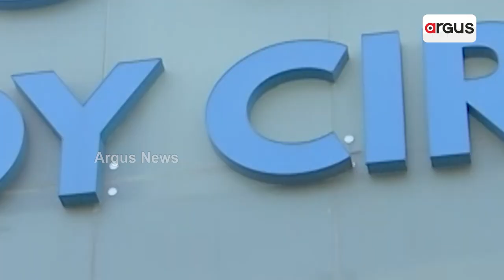ଦିଲ୍ଲୀରେ 3 ଶିକ୍ଷାର୍ଥୀଙ୍କ ମୃତ୍ୟୁକୁ ନେଇ ତୁମ୍ବିତୋଫାନ || Delhi Coaching student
ଦିଲ୍ଲୀରେ 3 ଶିକ୍ଷାର୍ଥୀଙ୍କ ମୃତ୍ୟୁକୁ ନେଇ ତୁମ୍ବିତୋଫାନ । MCD ପକ୍ଷରୁ କାର୍ଯ୍ୟାନୁଷ୍ଠାନ- JE ବହିଷ୍କୃତ, AE ନିଲମ୍ବିତ । ଆପ୍ ସରକାର ବିରୋଧରେ ବିଜେପି କର୍ମୀଙ୍କ ଜୋରଦାର ବିକ୍ଷୋଭ । ଅଘଟଣ ପାଇଁ ଦିଲ୍ଲୀ ସରକାରଙ୍କ ଅବହେଳାକୁ ଦାୟୀ କଲେ କେନ୍ଦ୍ର ଶିକ୍ଷାମନ୍ତ୍ରୀ ।